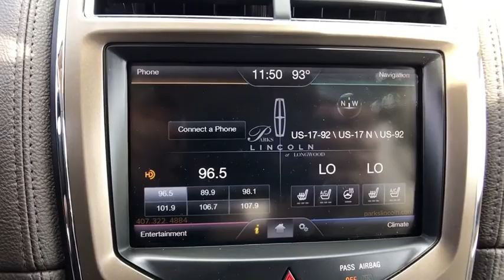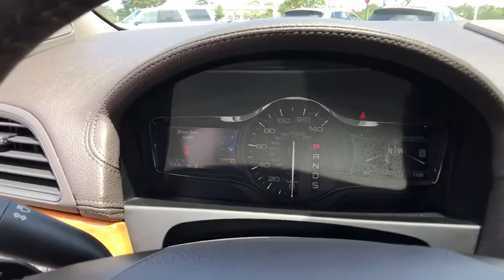2014 Lincoln MKX Orlando, Winter Park, Windermere, The Villages, Deland, FL PLL13225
Used 2014 Lincoln MKX
2014 Lincoln MKX  - Stock#: PLL13225 - VIN#: 2LMDJ6JKXEBL13225

Parks Lincoln
3505 US-17

* 1 OWNER CLEAN CARFAX, * CLEAN CARFAX, * FACTORY CERTIFIED, * NAVIGATION, * LEATHER, * BACKUP CAMERA, * HEATED SEATS, * PUSH START, and * ALLOY WHEELS. Navigation System, SIRIUS Travel Link, and Voice Activated Navigation.Creampuff! This stunning 2014 Lincoln MKX is not going to disappoint. There you have it, short and sweet! Lincoln has established itself as a name associated with quality. This Lincoln MKX will get you where you need to go for many years to come. Lincoln Certified means you get meticulous 200-Point inspection by factory trained technicians, the confidence of a 6-year/100,000-mile comprehensive warranty coverage and complimentary 24/7 Roadside Assistance. Additional features include the assurance of a vehicle history report. Luxurious by standards, Certified by Ours.